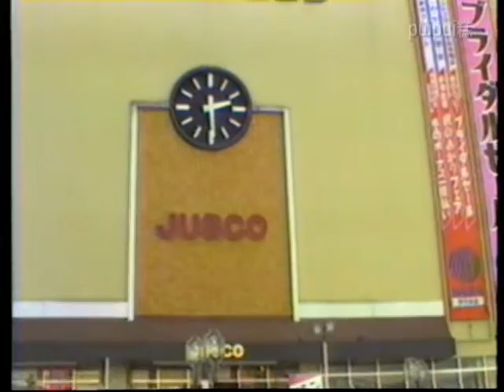1983年 阪急伊丹駅前